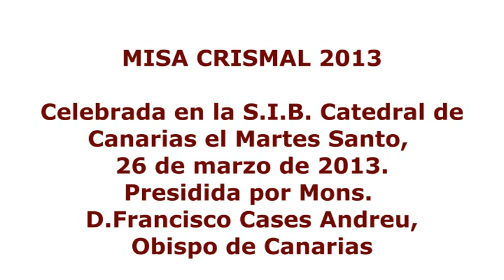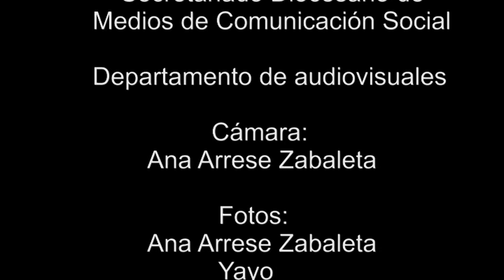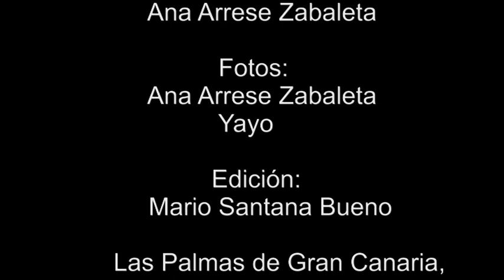Misa Crismal 2013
MISA CRISMAL celebrada en La S.I.B. Catedral de Canarias el martes santo, 26 de marzo de 2013, presidida por el Obispo de Canarias, Mons. D.Francisco Cases Andreu.
El texto de la homilía así como fotos y audio de la celebración lo pueden encontrar en nuestra web